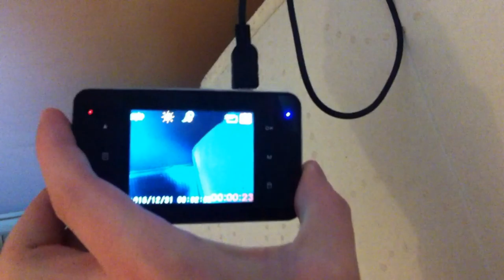Nowa kamera (jeszcze gorsza)